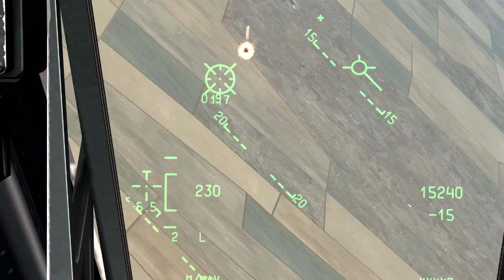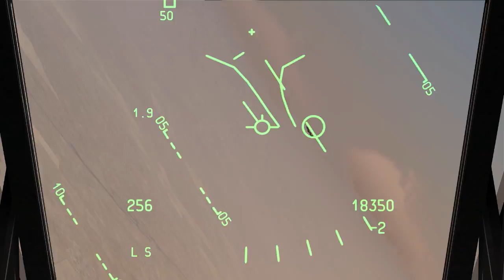Ralfi's Alley- Cuz I'm a pilot!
... and I only care about myself.

Playing on ENO's server and notice that the F10 and F5 options on...
Was totally drinking and flying, so I decided to be a dick and just rob the blue team of their will to live.

I know, I'm a dick. But seriously, it was worth the fun and footage, enjoy!

"PS: ENO has reported that it's currently a bug and he can't forcibly turn them off, the DEVs know of this issue and hopefully will be patched by 1.2.3.

Cheers!"

SONG: Dos Gringos- I'm a pilot